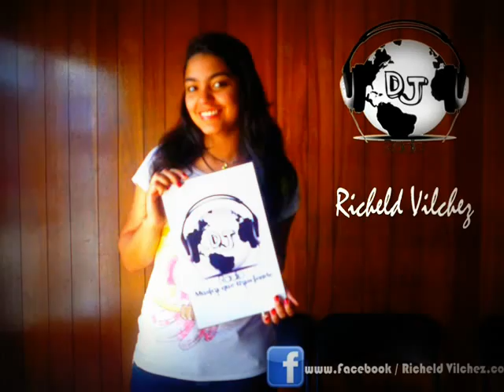Richeld Vilchez presenta su Single "Yo Puedo" .